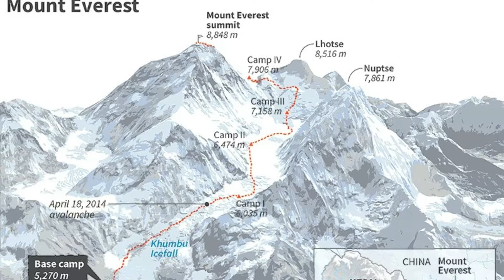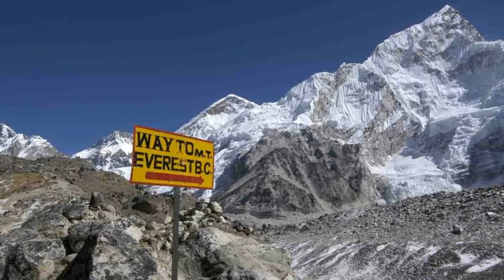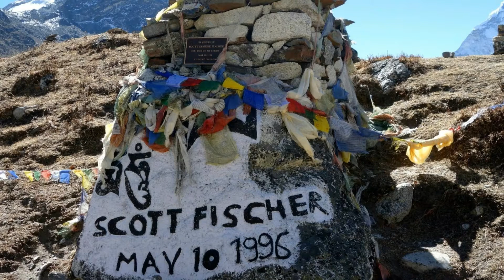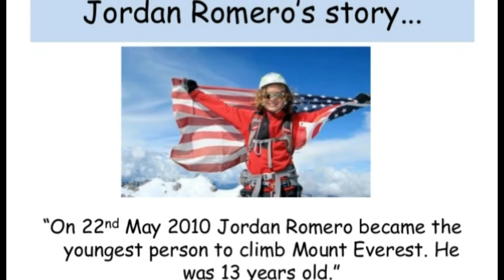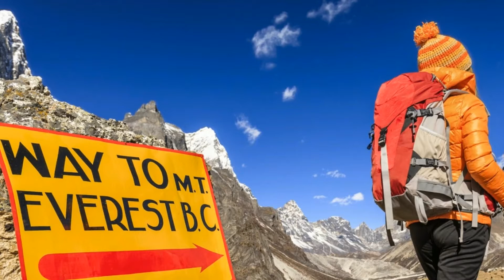Muntele Himalaya - EVERESTUL dincolo de nori